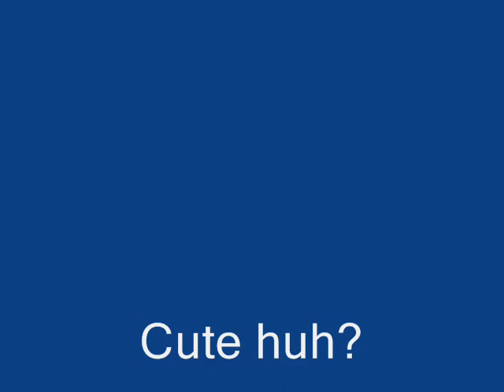Persian(description from wikipedia)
Characteristics
Persian cats are noted for their gentle temperament and ease with which they adjust to new environments, making them ideal show cats. They are quiet and, although not shy, tend to be undemonstrative. They are quite loving and affectionate and make wonderful companions, and come in a variety of colors. The Persian cat has graced the show scene for more than 100 years. Judges and spectators have been impressed with their sweet, gentle nature and long flowing coats which occur in multitude of colours and patterns.

A show-quality Persian has an extremely long thick coat, short legs, a wide head with the ears set far apart, large eyes, and an extremely foreshortened muzzle. Due to their 'squashed' faces, it is not uncommon for Persians to have moderate discharge from their tear ducts. This is easily cleaned, and a Persian's eyes should be maintained consistently by its owner. The breed was originally established with a short (but not non-existent) muzzle, but over time this feature has become extremely exaggerated, particularly in North America.

The flat face of the Persian can cause breathing problemsThe 1911 Encyclopædia Britannica (Encyclopædia) suggested that the Persian is derived from the Pallas Cat, a belief prevalent at the time. A photograph accompanying the entry in the Encyclopædia shows a Blue Persian Cat, the conformation of which we would now call a "Doll Faced Persian" or "Traditional Persian". Early photographs and drawings from magazines show the Persian as a Traditional Persian Cat. The Persian was first registered with the Cat Fanciers Association (CFA) in 1871 when the association first kept records.

Photographic records indicate that Persians, up until the 1960s, show a difference in appearance to cats of the early 1980s onwards (i.e., from the Traditional "doll face" to the "extreme", "ultra", "flat-faced" or "snubby" face of today). However, the Persian Breed Council's standard  for the Persian had remained basically unchanged over this period. The Persian Breed Standard is by its nature somewhat open ended and focused on a rounded head, large, wide-spaced round eyes with the top of the nose leather placed no lower than the bottom of the eyes. They are a medium sized cat and the standard calls for a short, cobby body with short, well boned legs, a broad chest, and a round appearance. Everything about the ideal Persian cat is round.

It is generally accepted (and by the Breed Council) that through selective breeding, in an attempt to develop the ideal Persian appearance, the Ultra Face came about.This has been called ultra-typing. The Persian Breed Council's standard was changed during the late 1980s to limit the development of the extreme appearance. In 2007 the Persian Breed Standard was altered to reflect the flat face and it now states that the forehead, nose, and chin should be in vertical alignment.

Persian cats can have any color or markings including pointed, golden, tortoiseshell, blue, and tabby. Tipped varieties are known as Chinchilla. Point varieties are called Himalayan in the United States and Colorpoint Persian in Europe.

In the USA, there was an attempt to establish the Silver Persian as a separate breed called the Sterling, but it was not accepted and Silver and Golden longhaired cats, recognized by CFA more specially as Chinchilla Silvers, Shaded Silvers, Chinchilla Goldens or Shaded Goldens are judged in the Persian category of cat shows. In South Africa, the attempt to separate the breed was more successful: the SA Cat Council (SACC) registers cats with 5 generations of pure bred Chinchilla as a Chinchilla Longhair. The Chinchilla Longhair has a slightly longer nose than the Persian, resulting in healthy breathing and no tearing of the eyes. Its hair is translucent with only the tips carrying black pigment: a feature that gets lost when out-crossed to other colored Persians. Out-crossing also may result in losing nose and lip liner, which is a fault in the Chinchilla Longhair breed standard. One of the distinctions of this breed is the blue-green or green eyecolor only with kittens having blue or bluish purple eyecolor.[citation needed]

Since Persian cats have long, thick dense fur that they cannot keep clean themselves, they need daily grooming. To keep their fur in its best condition, they must be bathed regularly, dried carefully afterwards, and brushed thoroughly every day. Their eyes need to be checked for problems on a regular basis because some animals have trouble keeping them clean. Likewise, many Persians may carry the gene for PKD, Polycystic kidney disease which causes kidney failure in affected adult cats. However, cats can now be DNA screened for the gene that causes PKD, so these affected cats are gradually being removed from the Persian gene pool by responsible breeders.

Longevity is usually between 10 and 15 years on average.

The Persian cat is the most popular breed in the UK.